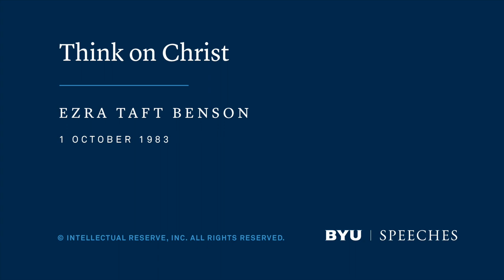Think on Christ | Ezra Taft Benson | 1983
Our characters are defined by our thoughts, which become actions, then habits. "What would Jesus do?" is a thought that can safely guide us home.

This speech was given on October 11, 1983.

"The Lord loves you and has favored you with a royal birthright.

We have just completed another glorious conference of the Church. We are all thankful to the Lord for the blessing of strength given to President Kimball and President Romney which enabled them to be present in two sessions of conference. We are thankful for the inspiration and counsel given by the General Authorities who spoke. I hope you will take occasion to review the wisdom and counsel of their messages.

The Product of My Thoughts
To introduce my theme today, I want to tell you, in his own words, of a life-changing experience that happened to President George Albert Smith when he was a boy. His own words are as follows:

As a child, thirteen years of age, I went to school at the Brigham Young Academy. . . . I cannot remember much of what was said during the year that I was there, but there is one thing that I will probably never forget. . . . Dr. [Karl G.] Maeser one day stood up and said:

“Not only will you be held accountable for the things you do, but you will be held responsible for the very thoughts you think.” Being a boy, not in the habit of controlling my thoughts very much, it was quite a puzzle to me what I was to do, and it worried me. In fact, it stuck to me just like a burr. About a week or ten days after that it suddenly came to me what he meant. I could see the philosophy of it then. All at once there came to me this interpretation of what he had said: Why of course you will be held accountable for your thoughts, because when your life is completed in mortality, it will be the sum of your thoughts. That one suggestion has been a great blessing to me all my life, and it has enabled me upon many occasions to avoid thinking improperly, because I realize that I will be, when my life’s labor is complete, the product of my thoughts. [Sharing the Gospel with Others (Salt Lake City: Deseret Book, 1948), pp. 62–63]

Thoughts lead to acts, acts lead to habits, habits lead to character—and our character will determine our eternal destiny.

King Benjamin understood this. In the next-to-last verse of his great discourse recorded in the Book of Mormon, he states:

And finally, I cannot tell you all the things whereby ye may commit sin; for there are diverse ways and means, even so many that I cannot number them. [Mosiah 4:29]

Then in the last verse he counsels that we must watch ourselves and our thoughts (see Mosiah 4:30)

When Christ appeared in America following His resurrection, He stated:

Behold, it is written by them of old time, that thou shalt not commit adultery;

But I say unto you, that whosoever looketh on a woman, to lust after her, hath committed adultery already in his heart.

Behold, I give unto you a commandment, that ye suffer none of these things to enter into your heart. [3 Nephi 12:27–29]

“Enter into your heart”—why, of course, for, as the scripture states: “As he thinketh in his heart, so is he” (Proverbs 23:7).

So critical is it that we understand the necessity of controlling our thoughts that President Spencer W. Kimball devoted a whole chapter to it in his book The Miracle of Forgiveness. The chapter caption “As a Man Thinketh” is the title of a book by James Allen, which President Kimball recommended. He quoted from this book three times. One quotation stated:

A man does not come to the almshouse or the jail by the tyranny of fate or circumstance, but by the pathway of groveling thoughts and base desires. Nor does a pure-minded man fall suddenly into crime by stress of mere external force; the criminal thought had long been secretly fostered in the heart, and the hour of opportunity revealed its gathered power. Circumstance does not make the man; it reveals him to himself. [Salt Lake City: Bookcraft, 1969, p. 105]

President Kimball also quotes President David O. McKay, who said:

The thought in your mind at this moment is contributing, however infinitesimally, almost imperceptibly to the shaping of your soul, even to the lineaments of your countenance. . . . even passing and idle thoughts leave their impression. [Ibid.]"